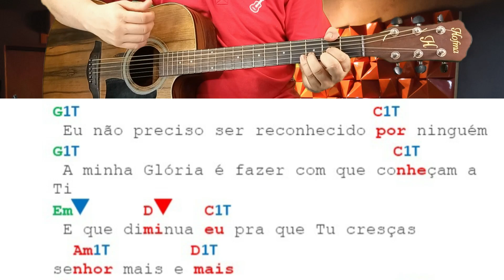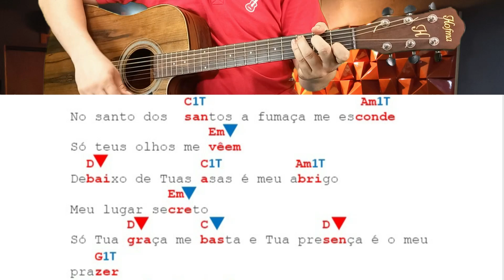Como tocar - Tua graça me basta - Davi Sacer - Música Cristã